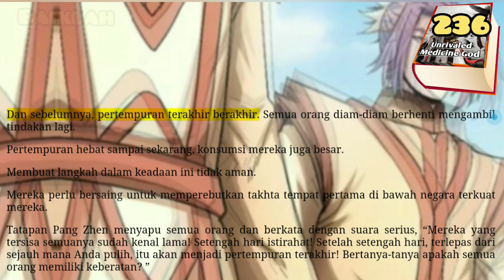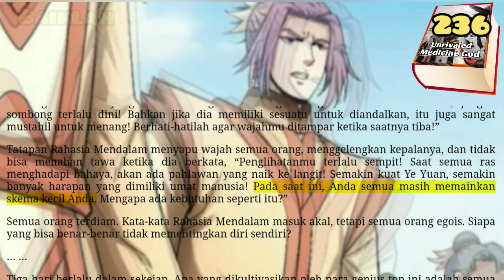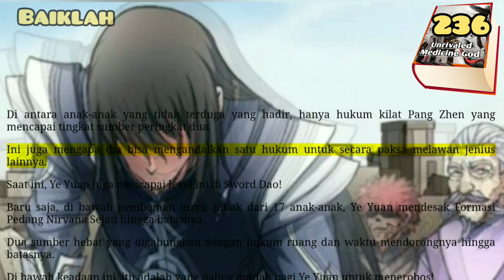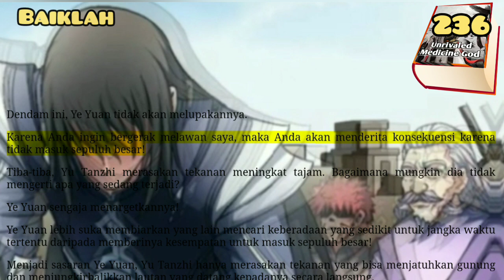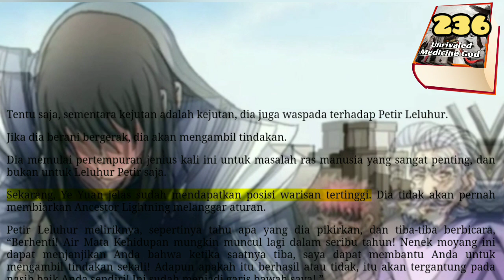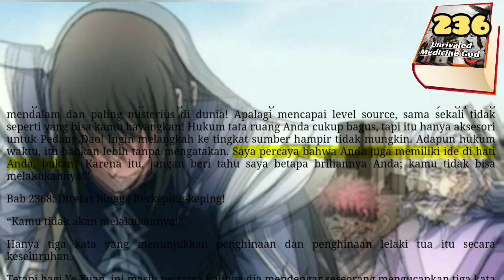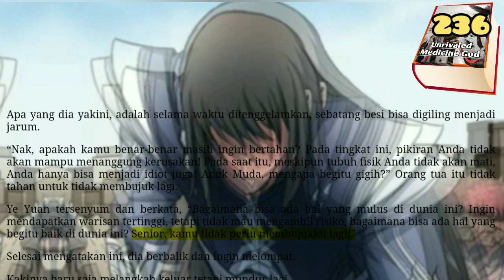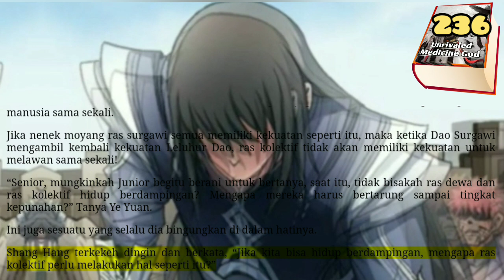Baiklah, UMG 236